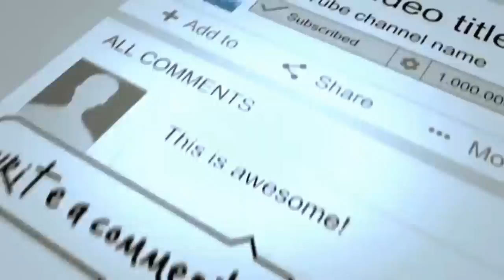How To Paint A Body Full Video 2020 With Yonga Arts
to purchase my beautiful collection, colors of Africa Bespoke chairs.